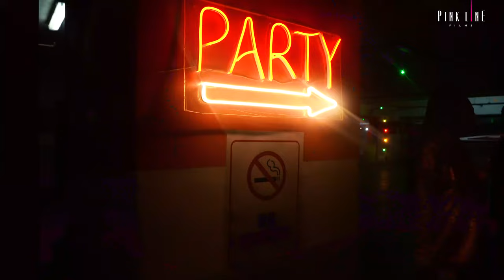FEELING FUNNY - LIL KESH & YOUNG JONN (BEHIND THE SCENES)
Official Behind the Scenes of Ferawa Music Video by Director Pink.